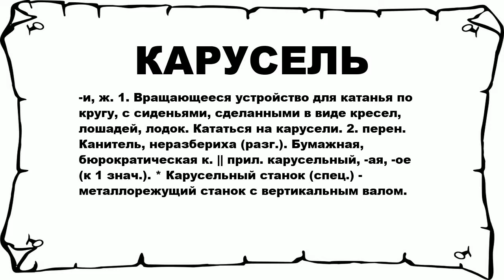КАРУСЕЛЬ - что это такое? значение и описание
Хочешь знать что значит КАРУСЕЛЬ? тогда слушай до конца.

 -и, ж. 1. Вращающееся устройство для катанья по кругу, с сиденьями, сделанными в виде кресел, лошадей, лодок. Кататься на карусели. 2. перен. Канитель, неразбериха (разг.). Бумажная, бюрократическая к. || прил. карусельный, -ая, -ое (к 1 знач.). * Карусельный станок (спец.) - металлорежущий станок с вертикальным валом.